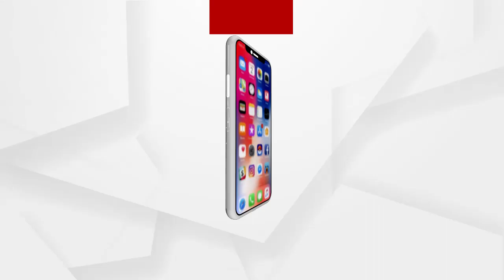ଧୁମାଭଟା ଗ୍ରାମରେ ପିଇବା ପାଣି ପାଇଁ ହାହାକାର....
ଗ୍ରାମରେ ୫ହଜାର ଲୋକ ବସବାସ କରୁଛନ୍ତି । ଏଠାରେ ୧୨ ଟି ନଳକୂପ ଥିଲେ ମଧ୍ୟ ୮ଟି ନଳକୂପ ଅଚଳ ହୋଇପଡିଛି । ଲୋକେ ନାହିଁ ନଥିବା ଅସୁବିଧାର ସମ୍ମୁଖୀନ ହେଉଛନ୍ତି.